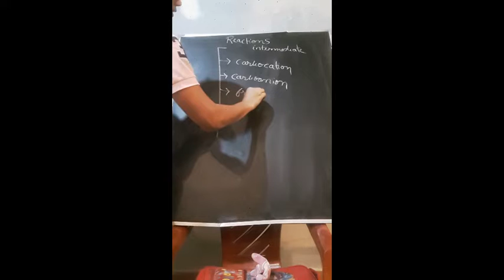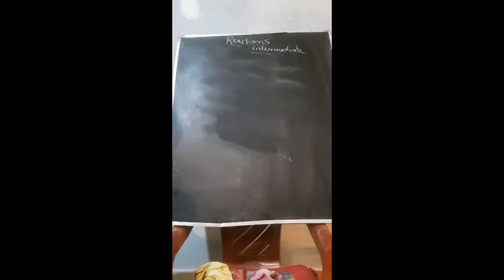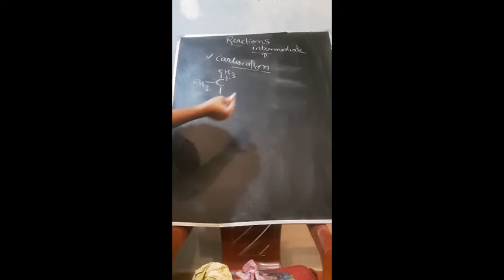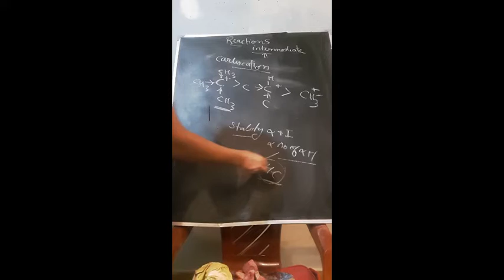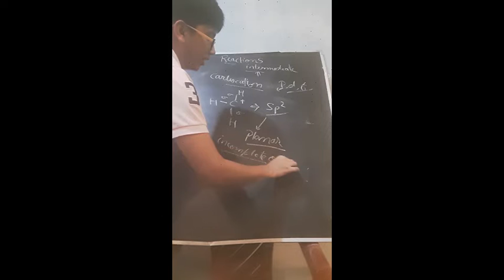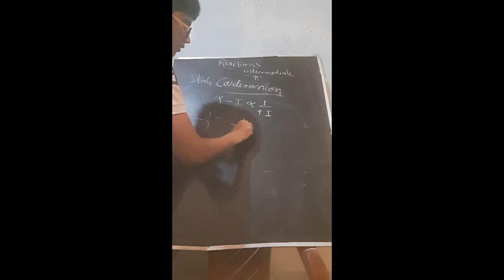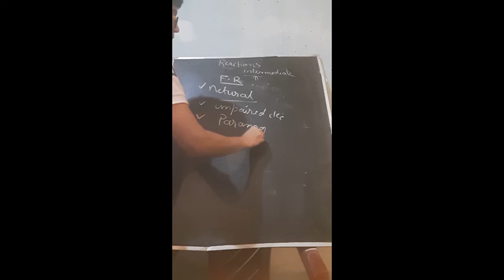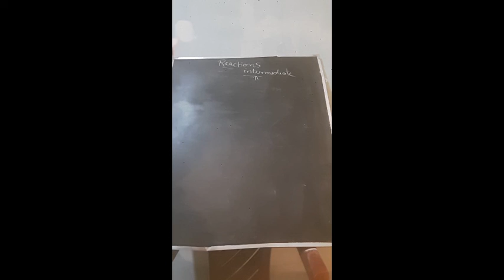Reaction intermediate ( carbocation , carboanion , free radical)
Imp for jee and neet